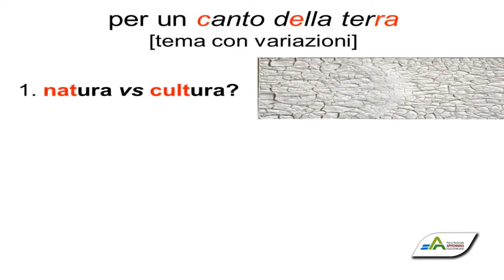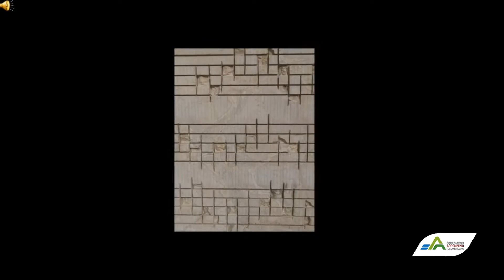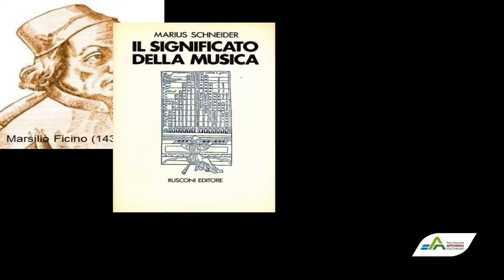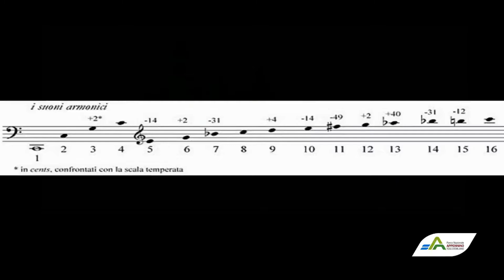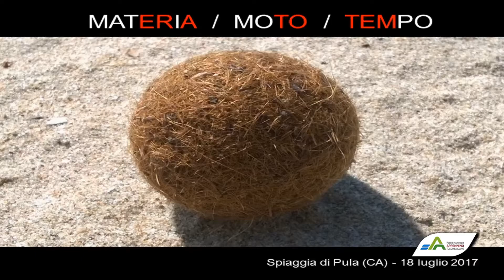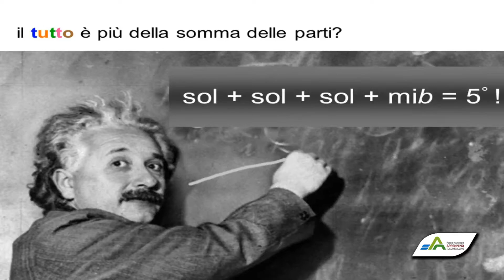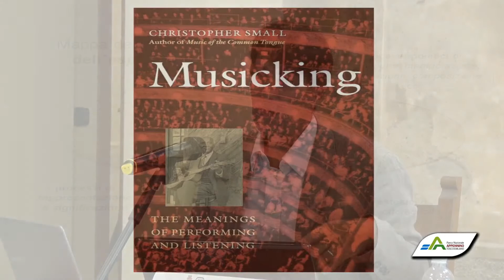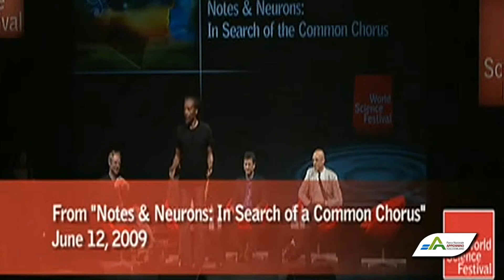La scuola nel Parco 2017 - "Geografie sonore... nei solchi dell'esperienza" - Roberto Neulichedl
Seminario di Studi residenziale “La scuola nel Parco 2017 “Le melodie della terra: Prendersi cura, custodire, conservare

venerdì 8 sabato 9 Settembre 2017 Fivizzano (MS) - sala del Consiglio Comunale, Via Umberto I n. 27

Roberto Neulichedl, Docente di Pedagogia musicale presso il Conservatorio di Alessandria
GEOGRAFIE SONORE... NEI SOLCHI DELL'ESPERIENZA
(LA MUSICA COME FORMA BIOLOGICA)

Il titolo rimanda a tre concetti fondamentali trattati nel corso della conferenza.
Il primo riguarda il concetto di suono e musica quali spazi/territori ("geografie", appunto) d'azione e di interazione umana (dunque d'ascolto: dell'altro, ma anche di sé).
Quale modo di rappresentazione il suono costituisce traccia (umbratile, mnestica e segnica) di incontri con il mondo: un "solco" scavato nella coscienza degli individui e delle collettività.
Il terzo aspetto affrontato concerne infine il concetto di musica quale forma biologica nonché eco/egologica.
Musica, dunque, come parte imprescindibile di un'esperienza estetica a cavallo tra noosfera e biosfera?
O, forse, come qualità sensibile di una manifestazione di biofilia?

L’iniziativa è organizzata e finanziata dal Parco Nazionale dell’Appennino tosco emiliano in collaborazione e sinergia con:
Assessorato alla Cultura Comune di Castelnovo ne’ Monti
Il Comune di Fivizzano
La Coop. Il Ginepro;
Legambiente Lunigiana Sostenibile
IL Parco Regionale delle Alpi Apuane
Il comando Carabinieri Forestali del Parco

L’edizione 2017  del seminario “La scuola nel Parco” è dedicata allo sviluppo di temi riferiti alla “conservazione come cura” e alla “consapevolezza del nostro agire sull’ambiente”, interpretandoli dal punto di vista delle discipline umanistiche, scientifiche e sociali, per arrivare a una sintesi condivisa che possa essere base dell’agire comune, nella consapevolezza che uomo e natura fanno parte di un unico sistema nei cui confronti tutti (nessuno escluso) devono esercitare una responsabilità individuale e collettiva.
L’obiettivo strategico è quello di migliorare la consapevolezza di un’identità territoriale - quella dell’Appennino tosco-emiliano - attraverso confronti e scambi tra le comunità che lo abitano, sulle loro affinità ma anche sulle loro differenti anime e culture e con lo sguardo proiettato nella prospettiva mondiale di Unesco.

Le tematiche che saranno affrontate riguardano, per parole chiave:
etica ambientale - empatia - cura
Biofilia e potere rigenerativo della natura
Geografie sonore - la musica come forma biologica
conservazione della natura intesa come prendersi cura dell’ambiente
gli stili di vita, le responsabilità individuali e sociali nell’azione di cura e custodia della natura e dell’ambiente,
educazione alla sostenibilità
comunicazione territoriale come mezzo per prendersi cura: approcci e strumenti
il valore del capitale naturale, nell’accezione più ampia del termine
Docenze e Partnership
Emanuele Ferrari, Vicesindaco del Comune di Castelnovo ne’ Monti
Paolo Grassi, Sindaco del Comune di Fivizzano
Prof. Laura Boella, Docente di Etica dell’Ambiente e Filosofia Morale presso il Dipartimento di Filosofia dell’Università degli studi di Milano
Prof. Giuseppe Barbiero, Docente di Biologia e di Ecologia presso il Dipartimento di Scienze Umane e Sociali dell’Università della Valle d'Aosta - Université de la Vallée d’Aoste.
Prof. Roberto Neulichedl, Docente di Pedagogia musicale presso il Conservatorio di Alessandria
Diego Fontana, Docente di progettazione visiva e copywriting
Legambiente Lunigiana, esperti e guide ambientali escursionistiche
Prof. Eric Holmlund, Director, Adirondack Watershed Institute Stewardship Program Coordinator, Recreation and Environmental Studies - Paul Smith’s College
Prof. Anila Ruth Scott Monkhouse, Università degli Studi di Parma
Alberto Putamorsi, Commissario Parco Regionale Alpi Apuane
Fausto Giovanelli, Presidente Parco Nazionale dell’Appennino tosco-emiliano
On Ermete Realacci, Presidente Commissione Ambiente, Camera dei Deputati